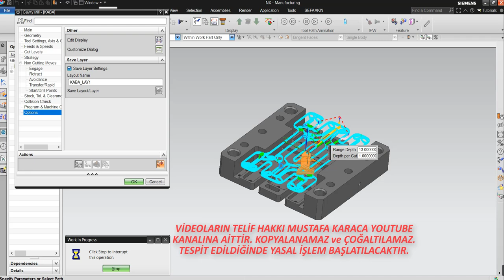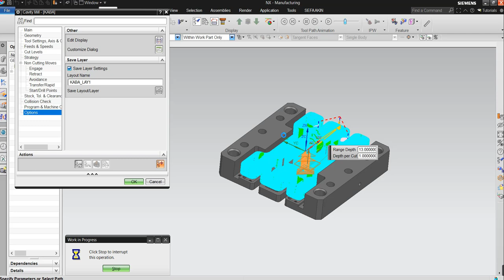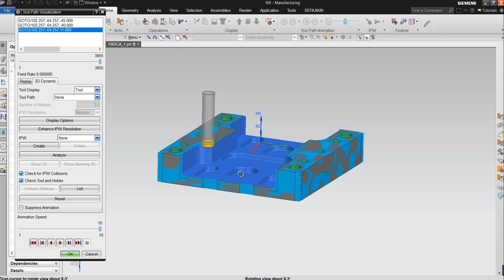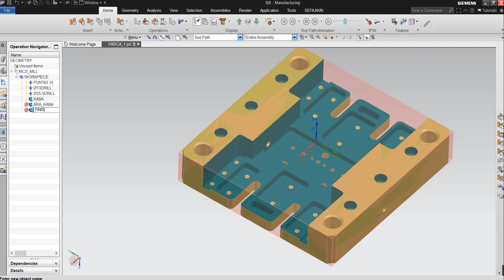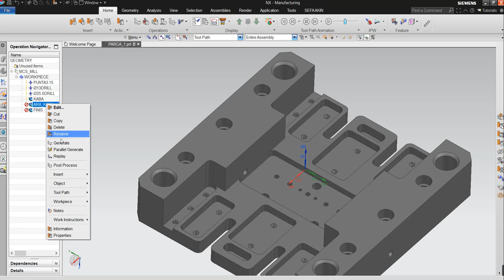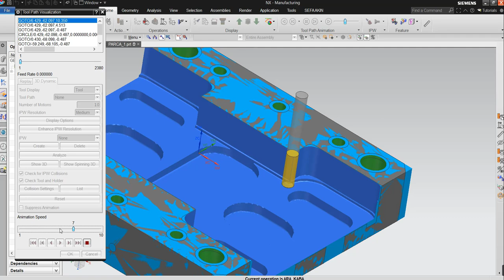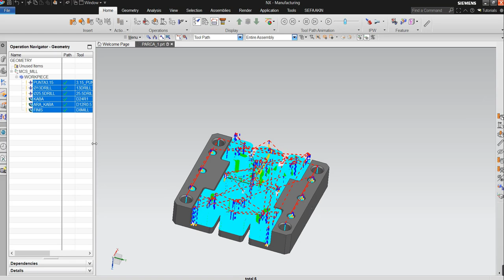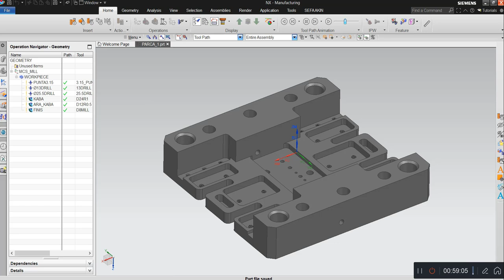NX İLE KALIP İŞLEME CAM EĞİTİMİ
Katıl Özel Eğitim Seti Linkleri:
TEKNİK RESİM OKUMA EĞİTİM SETİ: shorturl.at/dFMX6
MASTERCAM EĞİTİM SETİ: shorturl.at/tEFGN
POWERMİLL EĞİTİM SETİ: shorturl.at/BEFM3